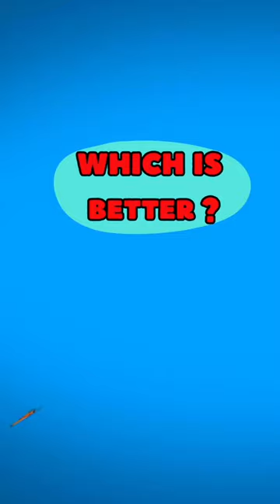LEGO Butterfly 🦋 by AI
Dive into a world of colorful LEGO butterflies create by AI! We've created four stunning LEGO butterfly images, and now it's your turn to decide which one deserves the crown.

Your engagement helps us create more fantastic content. Explore the beauty of LEGO with Bricks Quiz!